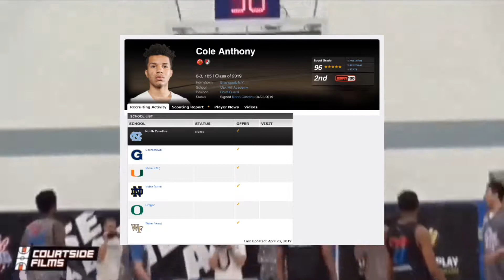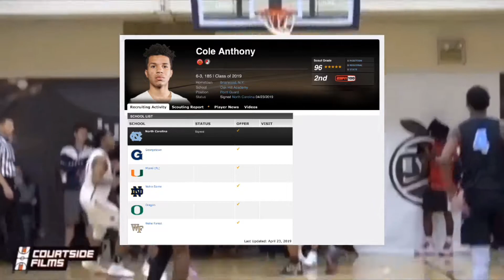Under the Radar S2 Episode 8:Cole Anthony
Join the Family